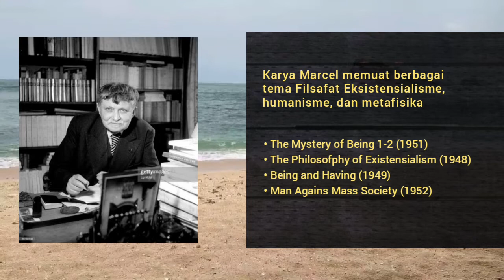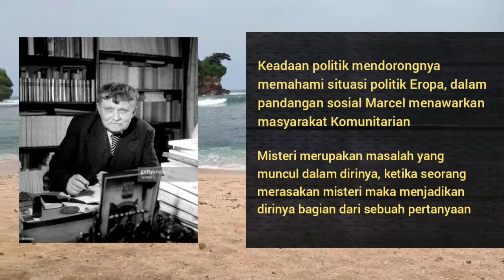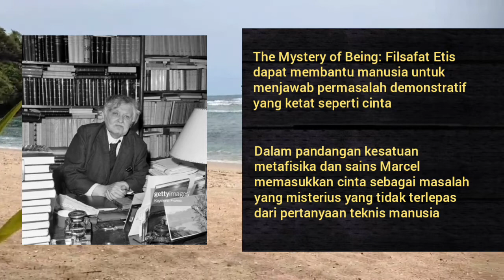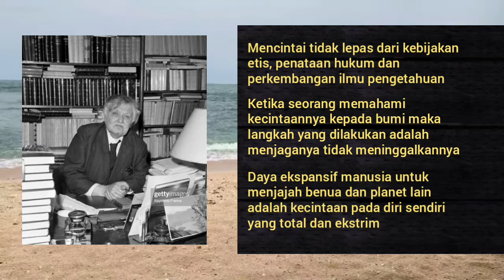Cinta Kepada Bumi - Gabriel Marcel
Gabriel Marcel merupakan filsuf dan seniman yang memperkaya filsafat eksistensi utamanya mengenai cinta dan kemanusiaan